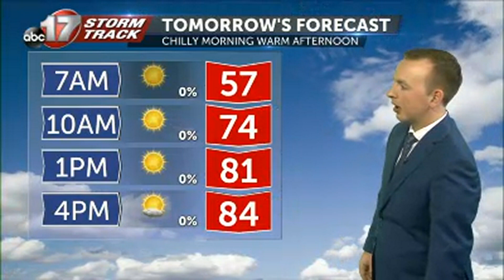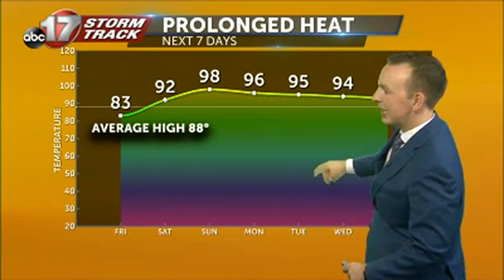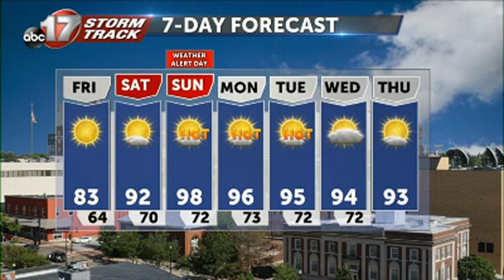Tracking a much hotter pattern ahead